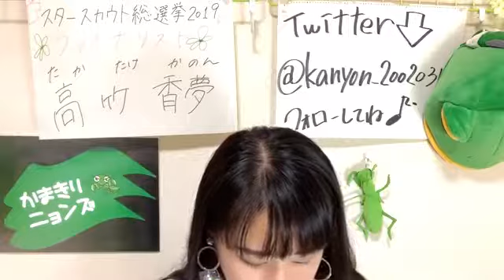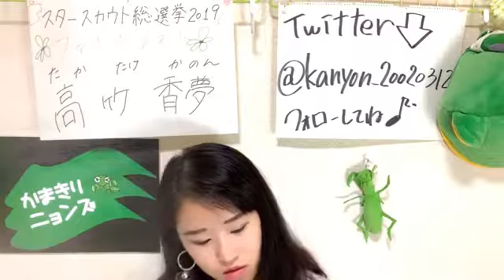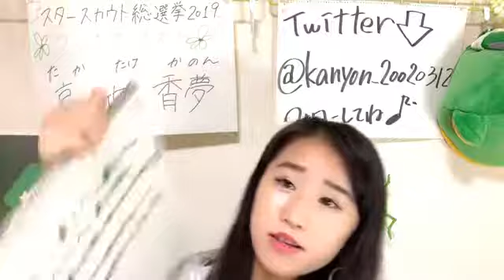高竹 香夢@スタ選 2019年11月02日21時01分24秒 SHOWROOM配信